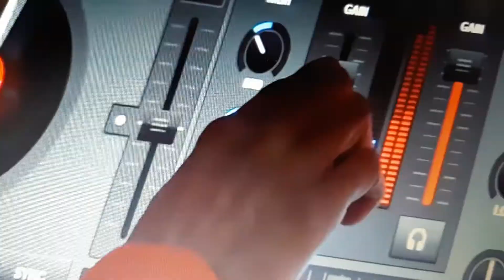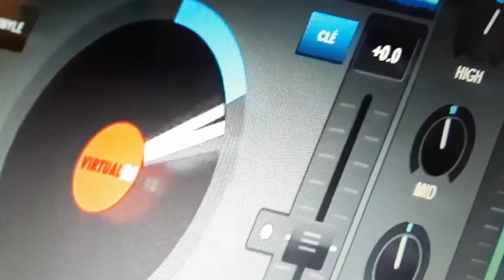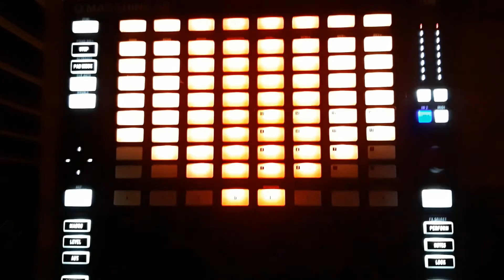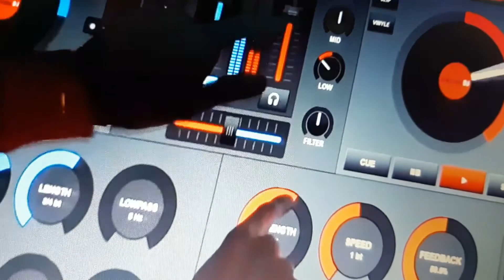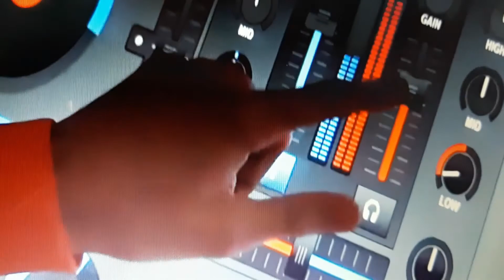MIX DJ FCSOLO "SetYouFree"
Téléchargement Music "DEEZER"...